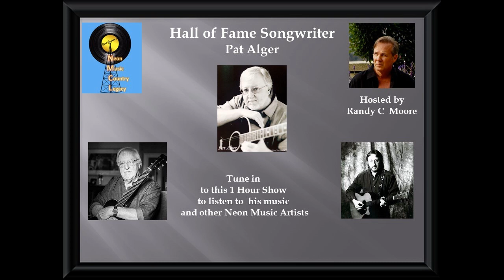Pat Alger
Neon Music Country Legacy Show Featuring  Pat Alger  and some of the other artists on the show are Randy C Moore, Garth Brooks, Kathy Mattea, Peter Paul And Mary, Hal Ketchum, Nanci Griffith ,Trisha Yearwood and Don Williams.